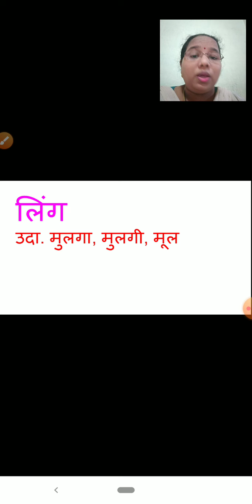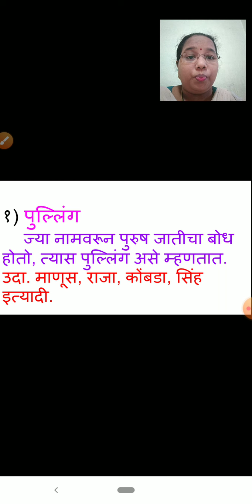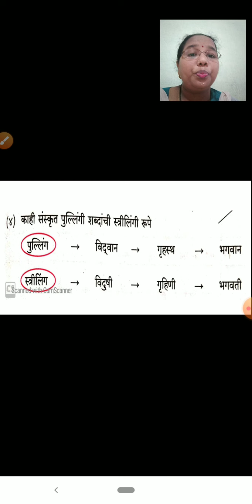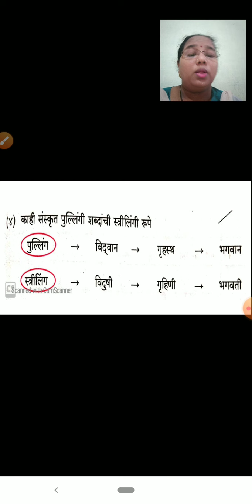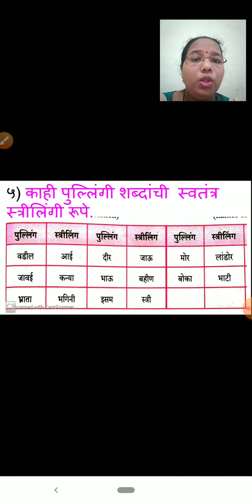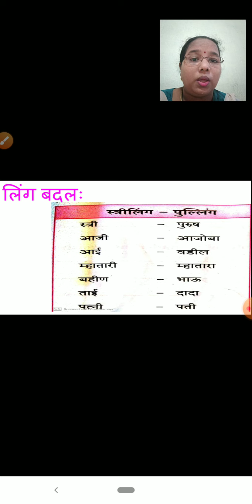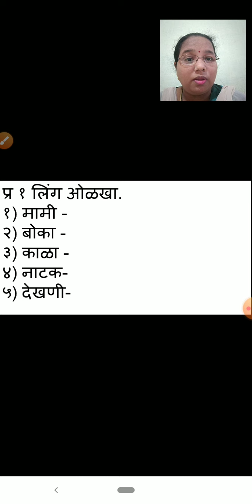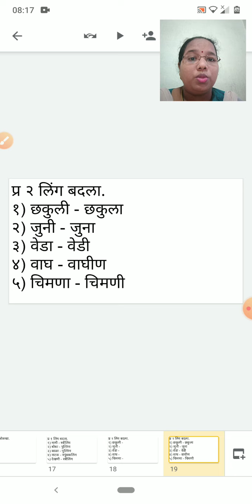Class 5 to 10 | Marathi : Grammar | Ling